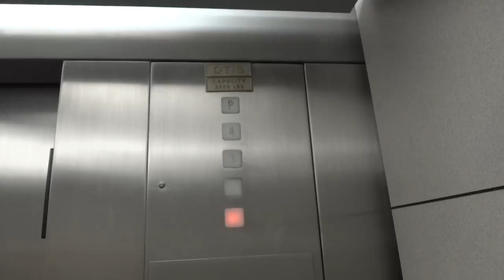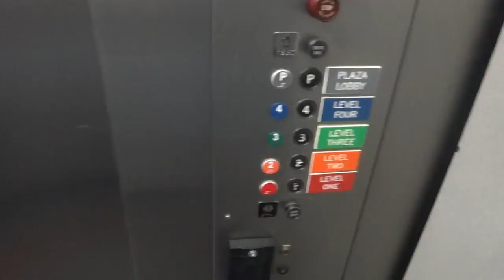Otis lexans some parking garage Knoxville Tennessee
These are very nice and usually have loud motors !